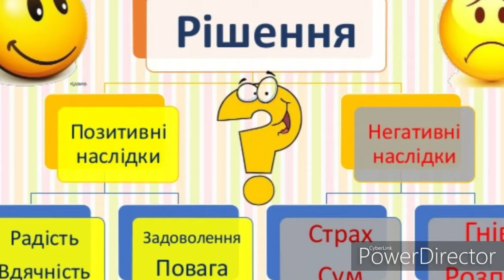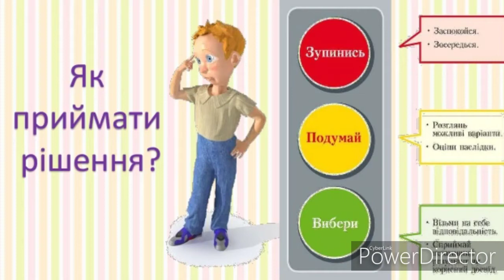Вчимося приймати рішення.